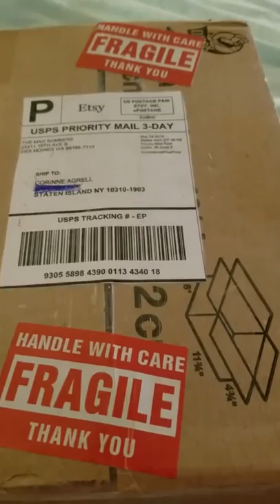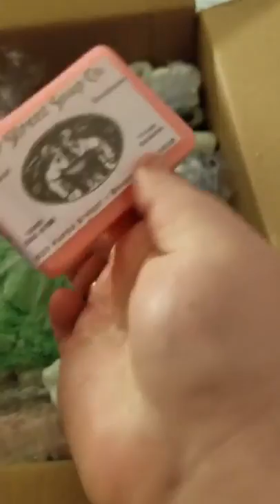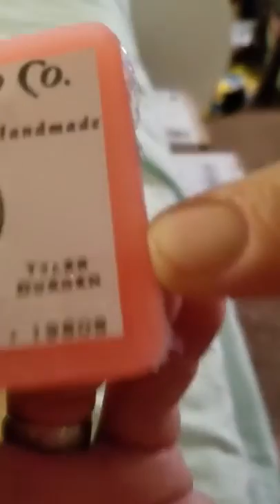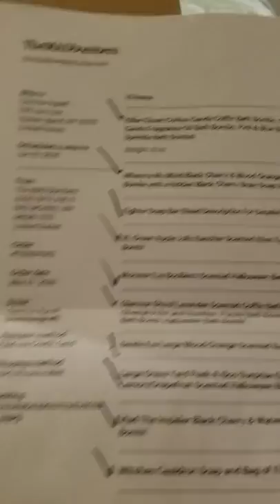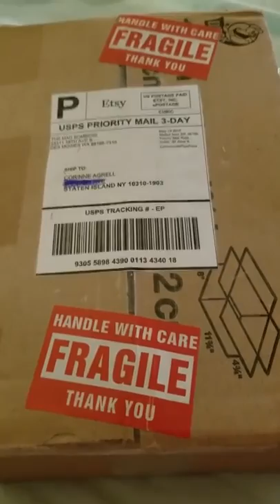The Mad bombers unboxing/haul yay!!!!!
Xl king tut Egyptian musk sent gold shimmer & blue bath bomb $11.50 Blood clot northern lights lush dupe scented large 3D brain bath .

Okay this is a etsy store called the THE MAD BOMBERS please go check them out Killer clown cotton candy coffin bath bomb 8.00 Where is my mind black .

THE MAD BOMBERS. Xl king tut Egyptian musk sent gold .

The Mad bombers Potty mouth red heart bomb $3.00 Baby bat $7.50 Queen of hearts/gold hearts $4.00 The unholy lord of misrule lush .